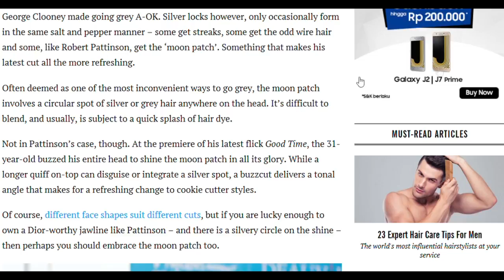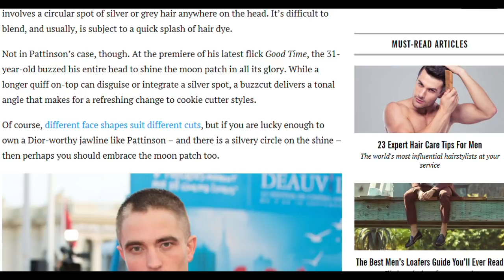Robert Pattinsons New Hairstyle Embraces The Moon Patch